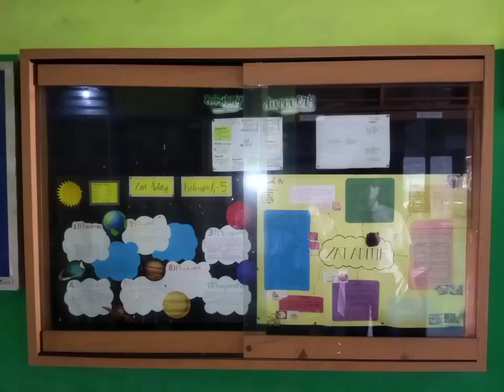Literasi 245 Tahun 2020 (Edisi Mading)